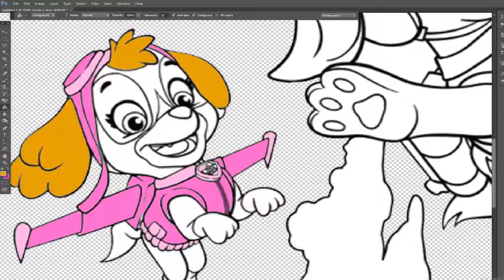Undo Paw Patrol Rocky x Skye Poor Moments Song 💔 Tribute 💔